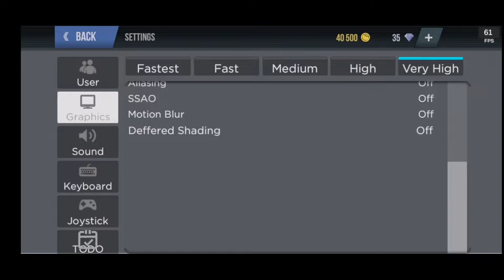Mad Out 2 (honor play)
gameplay tests, reviews and many more all about honor play gaming.
Number one mobile game with open world!

Online mode - up to 100 players on map
Real big territory 10 km2
Full open world
Nice car physics with distroctions
Differed car, over 40 types
Many differed mission
Crazy Russian cars

Download and - enjoy the game, Invite you friends!